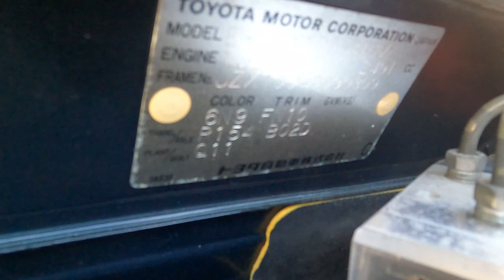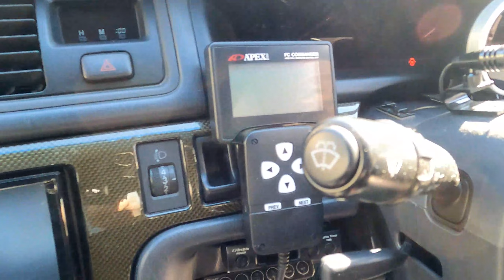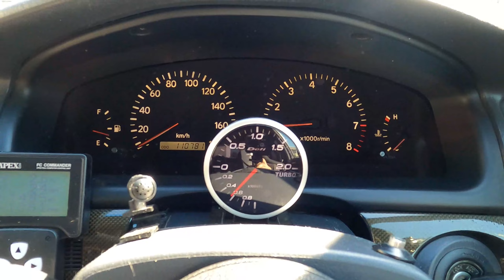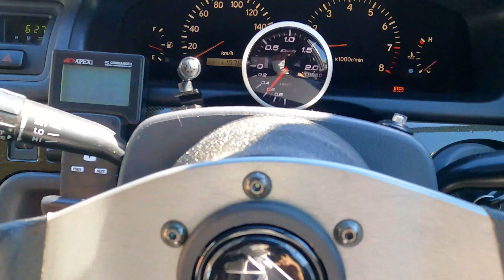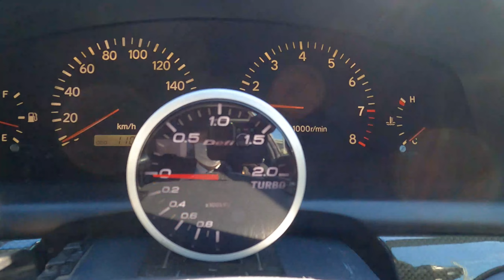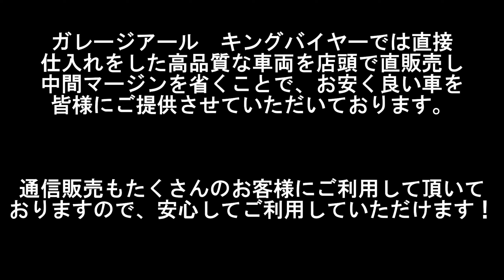【TOYOTA チェイサー ツアラーV タービン交換仕様】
キングバイヤーにてトヨタチェイサーツアラーVを拝見してまいりました。
珍しいタービン交換仕様でとても仕上がりよく全体がまとまっているかなりかっこいい車です。

問い合わせはキングバイヤー店までご連絡くださいませ。

動画見たいと車があればお気軽に！！ご意見、ご感想などご遠慮なくコメントください！